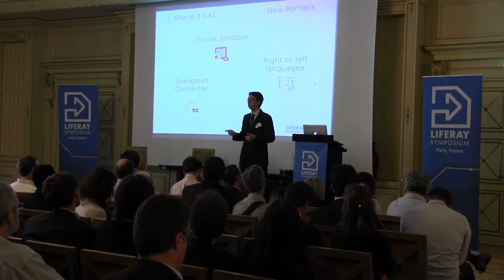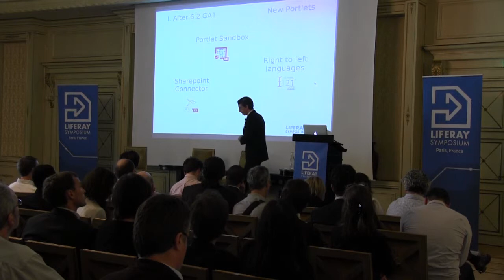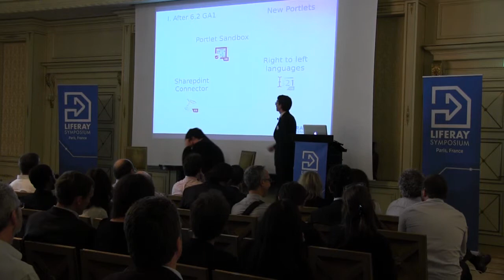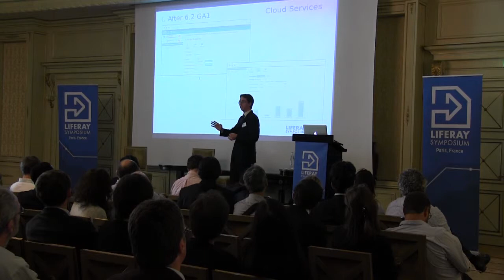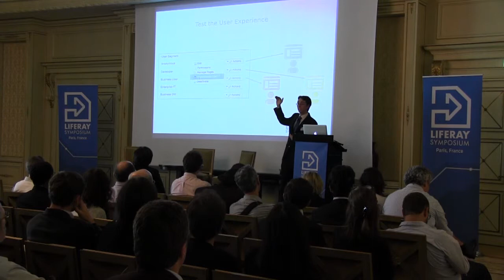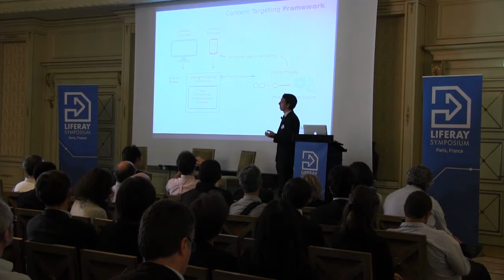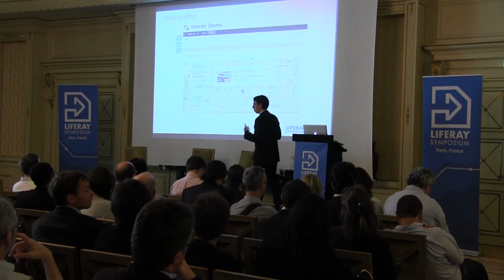Liferay Symposium France 2014 : Roadmap_Juan Fernandez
Juan Fernández will present the latest updates from the product team: the new apps we are releasing in the marketplace, new features we are working on and what's coming in the next major release.